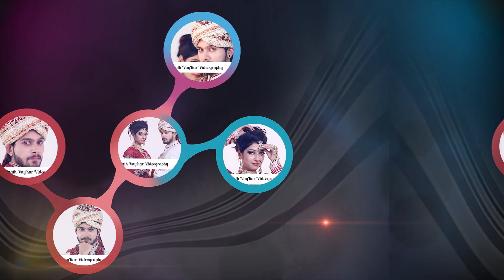Wedding Song Project Download | Video Mixing Editing System | Premiere pro